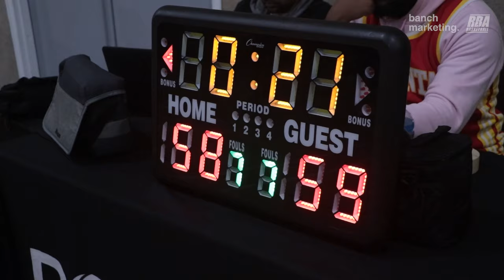2023 Surrey Fall Rec Semifinals - Straw Hats vs Minions - Roundball BC Mens Basketball League